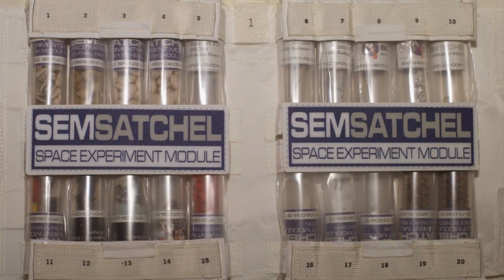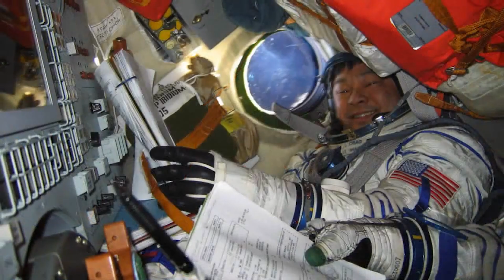International Space Station - Episode 20 - Expedition 10 & 11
In this episode Expedition 10 flies Soyuz TMA-5 to the station and replaces Expedition 9. After a few visits from Progress cargo ships, and while the Shuttles ready themselves for return to flight, Soyuz TMA-6 brings Expedition 11 to the station and Expedition 10 comes home.